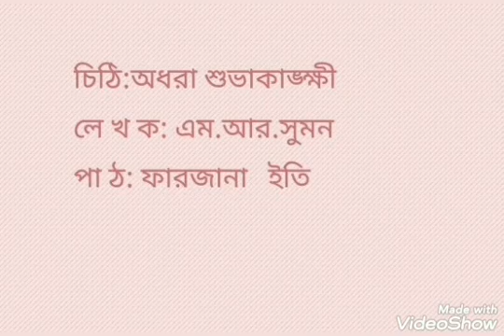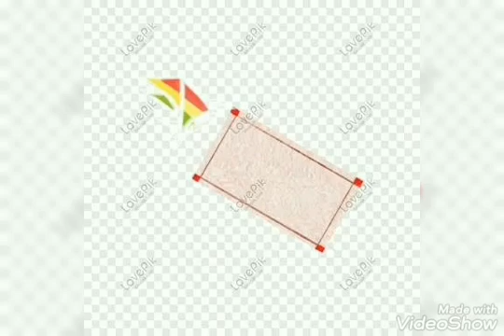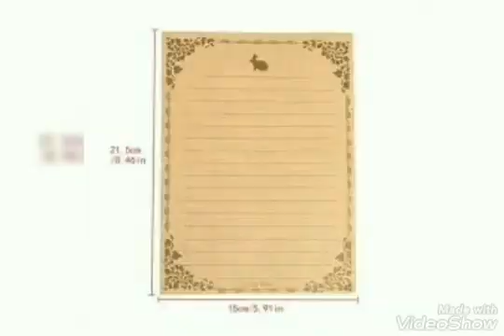'অধরা শুভাকাঙ্ক্ষী' আবেগতাড়িত এক অসাধারণ চিঠি।